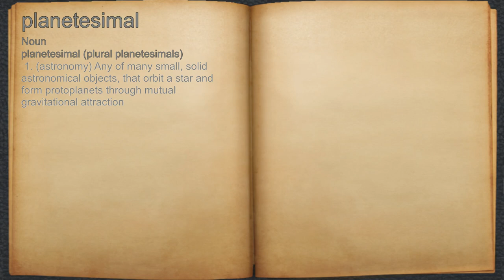What does planetesimal mean?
A spoken definition of planetesimal.

Intro Sound:
Typewriter - Tamskp